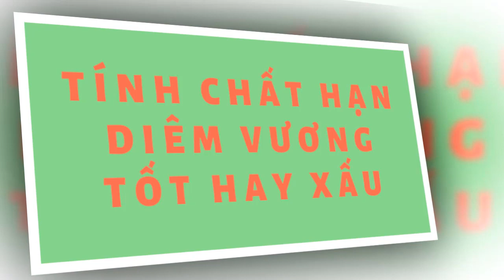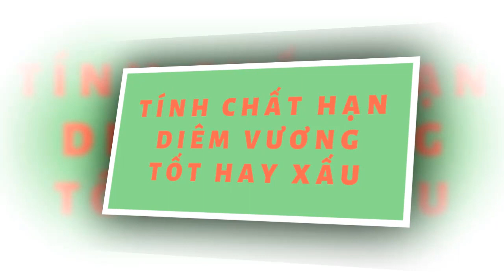Hạn Diêm Vương tốt hay xấu và cách giải hạn bí truyền linh nghiệm